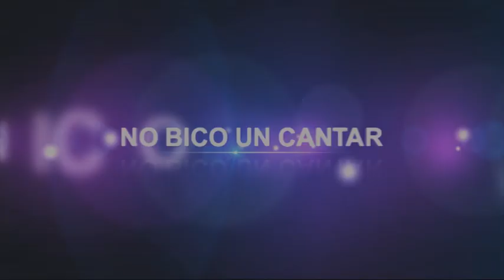Abe Rábade interpreta "O Carro"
Abe Rábade interpreta "O Carro" para NO BICO UN CANTAR